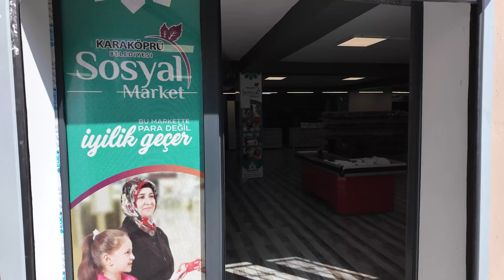Karaköprü Belediyesi - Karaköprü'de sosyal market ile yüzler gülüyor